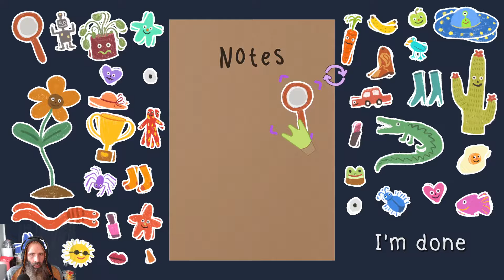Steam Cleaning Frog Detective 2 The Case of the Invisible Wizard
Following up on the original the mystery difficulty continues to be more fun than challenging as the whimsical world and setting are still as delightful as ever.